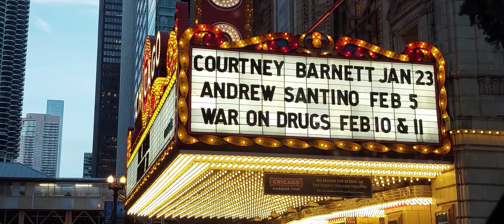MOSTRANDOLES UN POCO DEL CENTRO DE CHICAGO .